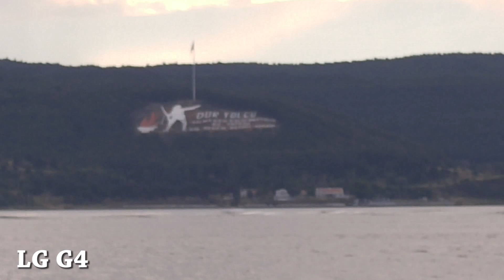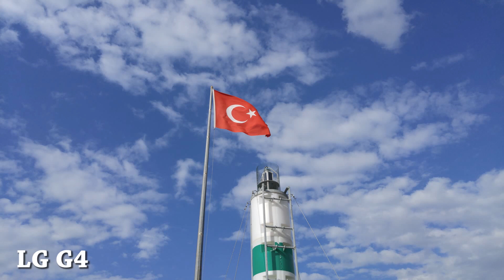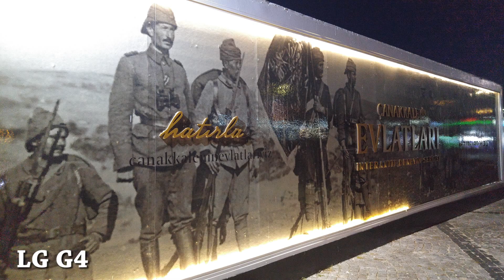LG G4 LG G5 ve LG G6 Kamera Karşılaştırma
Yine yapılmayanı yapıyoruz.İşte karşınızda LG G4 LG G5 ve LG G6 kamera karşılaştırma testi...

Meraklısı için:

Tişört: KAFT BANG TV

Hikayesi: Televizyonu çok eğitici buluyorum. Ne zaman birisi televizyonu açsa ben diğer odaya gidip kitap okuyorum.